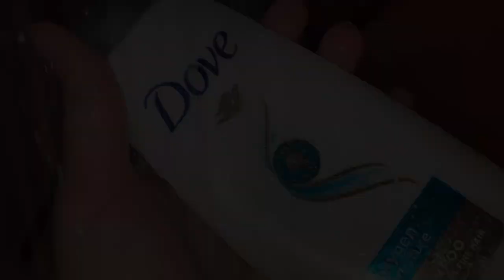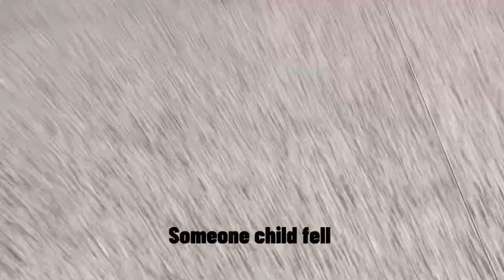GRWM FOR A BOY’S BASKETBALL GAME 🏀⛹🏾‍♂️(WASHINGTON VS MARIAN 👀.